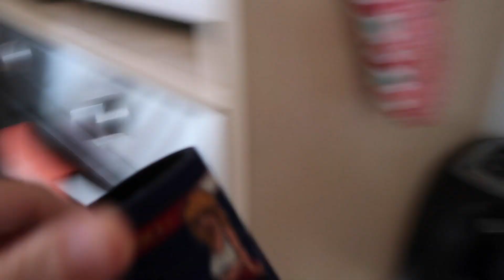NHỮNG NGÀY CHỜ ĐỢI !!!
Sáng mẹ ngủ miệt mài vì đêm hơi khó ngủ, không nhận biết được là ba Sói đi làm lúc nào :( . Trưa định đi ra ngoài đi mua đồ thu đông cho em Sói mà cuối cùng mệt phờ râu nên mẹ Sói lại nằm nhà. Sói ra công viên chơi với bà ngoại, chiều ngủ dậy đói meo, mẹ Sói nướng sườn oánh chén ^^. Sói tối ngủ sớm, ba Sói được ăn tối Pizza nên mừng lắm ^^
Hi !